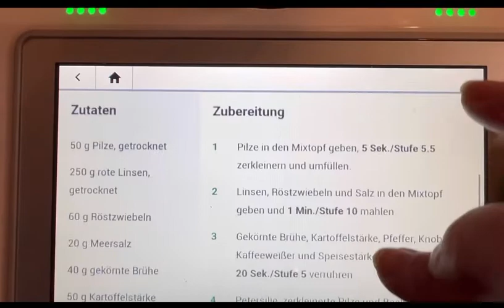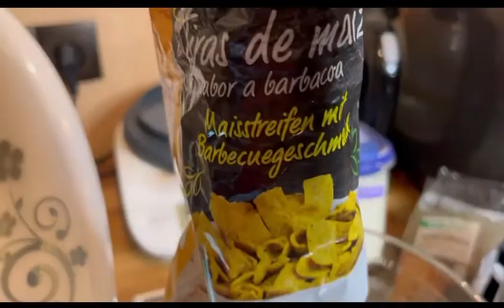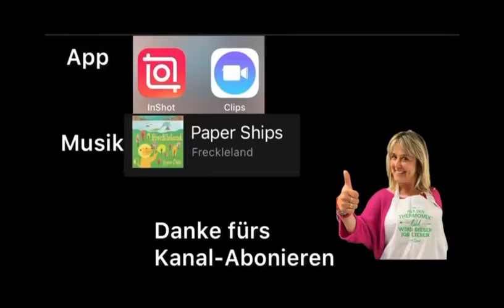Suppenpulver selbstgemacht Thermomix Cookidoo / Tipp im Text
Heute teste ich wieder ein Rezept aus  Cookidoo.
￼ Denn der Winter kommt und ￼ da ist es immer schön, eine heiße Tasse Suppe auf die Schnelle zu haben.
￼ Wir haben es etwas nach unserem eigenen persönlichen Geschmack ab geändert.
Z.B. im Original Rezept kommt Speisestärke und Kartoffelstärke rein 🤷‍♀️ war uns pers. viel zu viel. Insgessamt weniger wie fie Hälfte dürfte such reuchen. Und Gewürze, Salz und nich mehr Geschmack kam bei mir auch rein.
Toll such getrocknete Zwiebeln und getr. Knoblauch  Die gibt ed sogar als großes Glas im Habel.
Evtl noch etwas Cuscus.
Aber  so darf es ja auch sein, dass jeder seine eigene Geschmacks Kreativität auch bei Cookidoo ausleben kann.
￼ Somit sind die Cookidoo Rezept Vorschläge, eine wunderbare Basis für die eigene Kreativität.
Ein kleiner Tipp über eine tolle Cookidoo Funktion bei 1:17